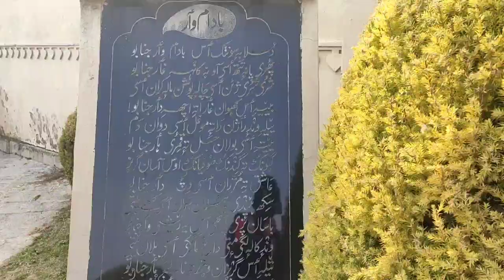Badam vaer vlog